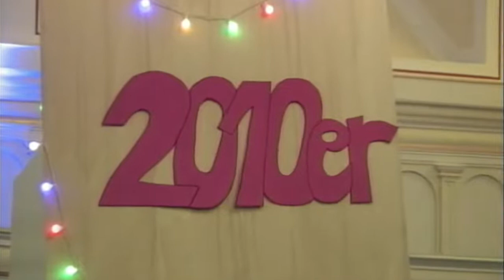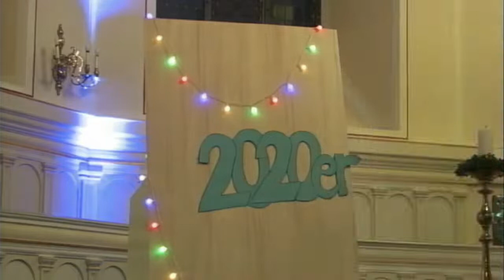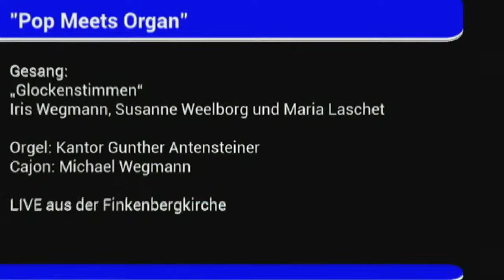Pop meets Organ Teil 2 – gecoverte Popsongs für Gesangstrio, Orgel und Percussion, Teil 2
Die in unserer Gemeinde inzwischen bestens bekannten „Glockenstimmen“, bestehend aus Iris Wegmann, Maria Laschet und Susanne Weelborg, covern Popsongs aus den aktuellen und früheren Charts.
Aber dies nicht etwa mit Band oder PC als Begleitung, sondern mit Orgel und Cajon.

Im vergangenen Jahr der Orgel hatte Kantor Gunther Antensteiner die Idee. Dass dieses Jahr auch noch das Jahr des Schlagzeugs ist, passt umso besser. Bekannte Songs wie „Shake it off“ von Taylor Swift oder „Price tag“ von Jessy J. erhalten so ein völlig neues klangliches Gewand.

Damit der obligatorische Beat nicht vermisst wird, ist Michael Wegmann mit seinem Cajon mit von der Partie.

Der Stream wird in zwei Teilen übertragen - mit einer kurzen Pause in der Mitte. Bitte gerne dranbleiben!